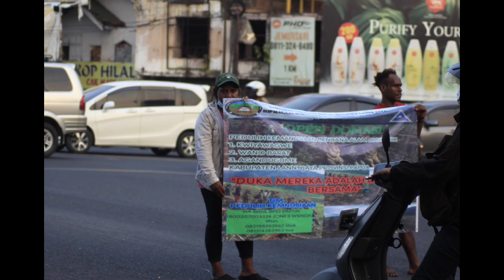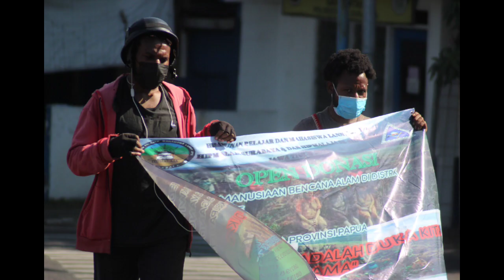Aksi Pengalangan Dana Lampu Merah Untuk orang² Tuah Kena Bencana Alam Kuyawage Papua